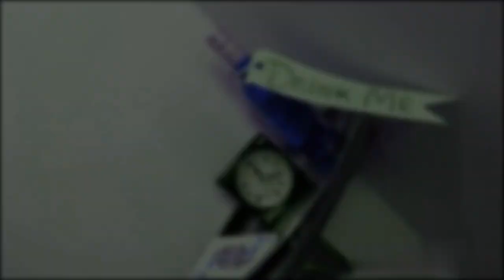Alice: Madness Returns Main Theme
“We're all mad here. I'm mad. You're mad.” -Cheshire Cat
:) ;) x) ;D xD

My next violin cover reflects Lewis Carroll most notable works, Alice's Adventures in Wonderland (1865) and Through the Looking-Glass (1871). While I was thinking about picking up a score from the diverse list of on-screen adaptations, I suddenly recalled a game that blew my mind, back in my younghood, based on Carroll’s story. So, I chose to play the theme of Alice: Madness Returns (2011) – a “psychological horror hack and slash action-adventure platform video game”. It was directed by American McGee, developed by the independent studio Spicy Horse and released by Electronic Arts for Microsoft Windows, PlayStation 3 and Xbox 360. It is the sequel of American McGee's Alice (2000). The musical score was composed and performed by Jason Tai and Marshall Crutcher.

(Sources: Fandom and Wikipedia)

About the game:
Eleven years ago, a horrific fire took Alice’s family from her and left her mind horrifically scarred. Afterwards she was confined to Rutledge Asylum, where she struggled to confront her demons by slipping further into her fantasy world of Wonderland. Now, after ten years, she has finally secured her release—yet she still bears the heavy psychological burden of that tragic event.

With her mind in tatters, she is unable to resolve the fear prompted by her strange memories, dreams, and visions. Perhaps she’ll do better in Wonderland. She always has. She travels there, seeking what the “real” world can’t provide: security, knowledge, and the truth about the past. But in her absence, Wonderland too has suffered. Something has gone horribly wrong, and now a great evil is descending upon what once was her beautiful refuge. Can Alice save Wonderland—and herself—from the madness that consumes them both?

(Source: Alice: Madness Returns’ page on Steam)

P.S.: The game on Origin platform is cheaper than Steam right now.

Here it is my tribute for the class of English Literature that I participated at UFRGS, in the years of 2019 and 2020, taught by the esteemed Professor Sandra Sirangelo Maggio. Basically, the tribute consists of me playing songs that are somehow related to the books studied throughout the course. During two academic semesters, we learned about the culture and history of England either by reading books or by watching lectures, films, and series. The list of authors was rich: Chaucer, Shakespeare, Milton, Swift, Behn, and Defoe, only for the first part; for the second: Austen, Dickens, the Brontë sisters, the Shelley's, Stevenson, Stoker, the Romantic Poets (including William Blake), Beatrix Potter, and Lewis Carroll. There were also complementary materials, for example, Burgess’ English Literature. After having this course, I can say, from the bottom of my heart, that it was a very special time for me, that gave me strength to hold on during the pandemic, and that changed me for life. This tribute is far less in comparison with the authors and their masterpieces, but my intention is honest, and I think that counts. With this list of Literature and Music, I hope to inspire other new similar lists, or even inspire people to read and/or play an instrument.

About me:
Well, I'm 31 now, still living in Alegrete-RS and still studying English (Translation and Literature) in Porto Alegre-RS (almost finishing it). I took a break posting videos to practice more, but if I wait until I get good, I will have to stop for too long! So I'm here!

My Violin:
Violin and Bow: Hofma 4/4 HVE 241 (now it's adjusted by a luthier)
Strings: Pirastro Tonica A, D, G & Gold Label E. The D string broke.
Freq: 441 Hz
Rosin: Grace

My Specs:
PC: Samsung Book X40
Cam: Logitech C920
Mic: Blue Yeti USB
Mouse: Logitech G203